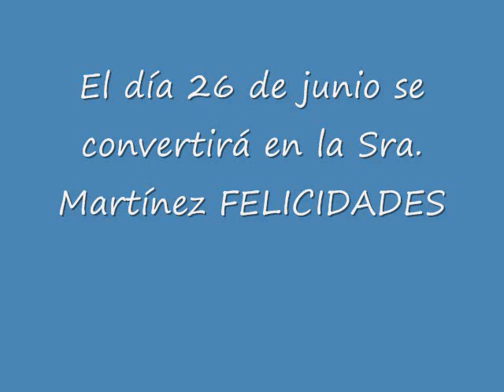Andrea Garavito Miranda .wmv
Despedida de Soltera de Andrea Garavito